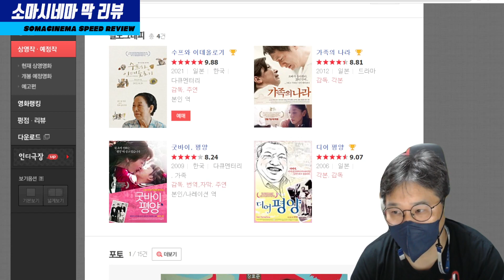수프와 이데올로기 : 어머니와 4.3의 기억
* 영화 소개

수프와 이데올로기 (Soup and Ideology, 2021)
감독 : 양영희
출연 : 양영희, 강정희, 아라이 카오루
한국, 일본 영화 2021년작

감상 일시 : 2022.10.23. 아침 (극장)